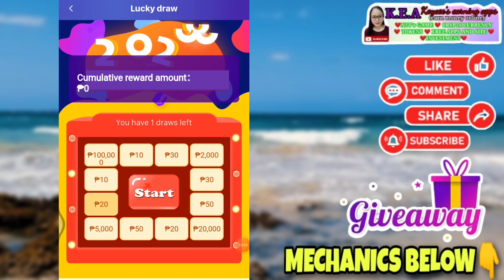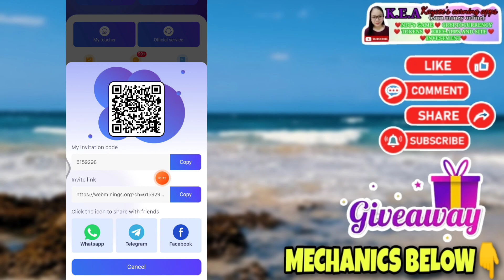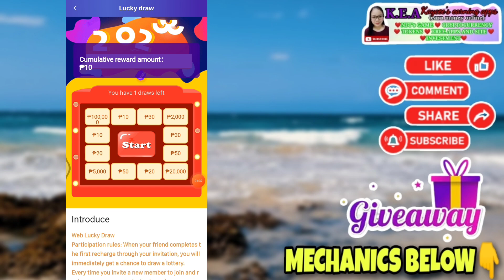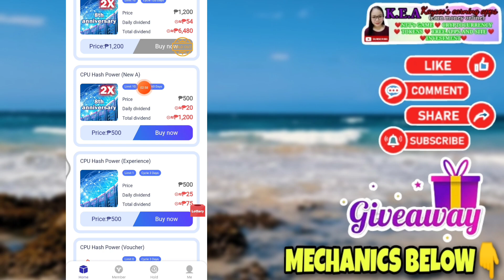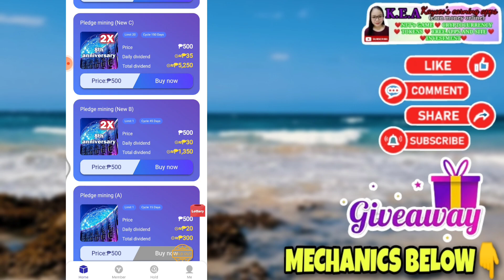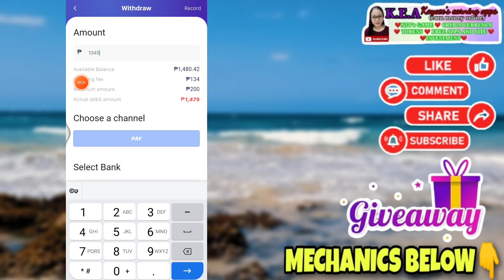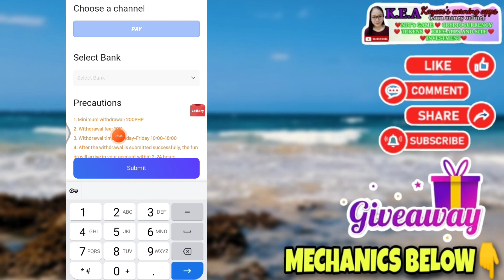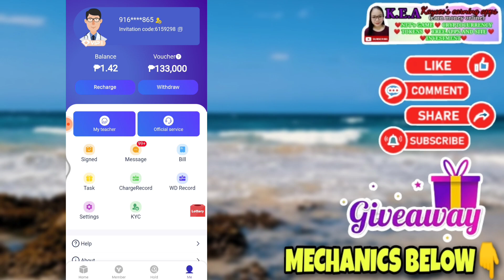EARN FREE! UP TO P20,000 GCASH!MAG DADRAW KALANG! WITH MY OWN PROOF OF WITHDRAWAL!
HETO UNG LINK PARTNERS!

Referral Id:335349
Main acccount:@kayceesearningapps
2nd account: @kayceeearnings

6 WINNERS OF 500 PESOS EACH! NEED A HEART BADGE❤️

MECHANICS!

RELATED TOPIC

RELATED CHANNEL
Possitive Chika
Pera University
Miss Jhen Vlogs
Rhia Arguelles
Joseph Blessings
K Finance
Myka Lumba Tv
Freenoy Tv
Freenoy Vlog
Juliefer Gonida
Marky Vlogs
Honey Morastella
Alrock
Kabarya TV
Jc Macaasa
Pinoy Influencer
Jayson TV
Rhys Earnings